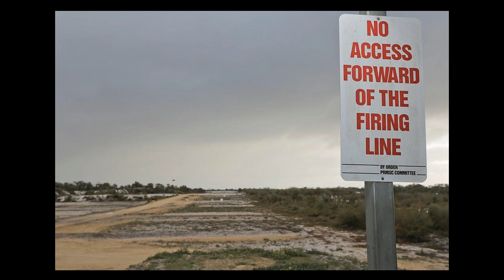SSAA Shot Show PHR Slide show Display area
Practical Hunting Rifle discipline slideshow for display